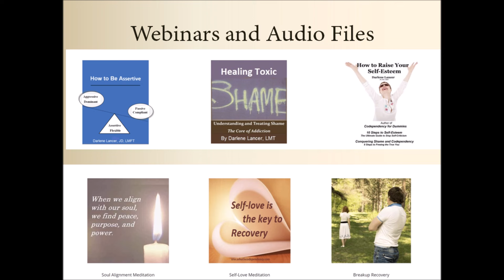Overcoming Trauma and Abuse: A Path to Recovery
In this video, we explore the transformative journey of healing from trauma and abuse. Whether it's physical, emotional, or psychological trauma, the effects can be long-lasting, but recovery is possible. We discuss the steps involved in overcoming the pain of past abuse, including therapy, building a support system, and adopting self-care practices. Through personal growth and healing techniques, individuals can regain their strength, self-worth, and sense of safety. Join us as we guide you through understanding the healing process and offer hope and practical tools for anyone on their path to recovery.

BOOKS: "Dating, Loving, and Leaving a Narcissist" is for sale in stores
"Codependency for Dummies" is for sale in stores
"Conquering Shame and Codependency" is for sale in stores